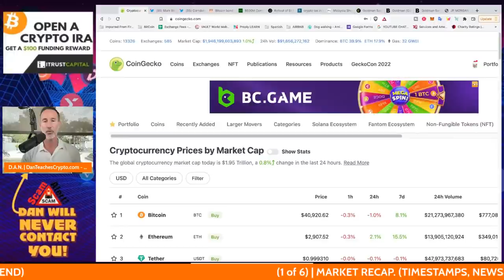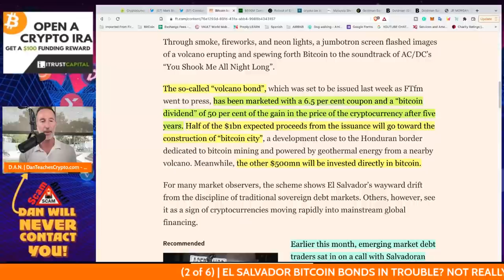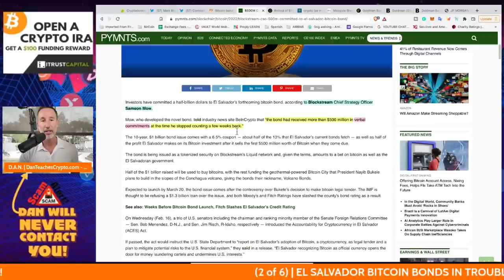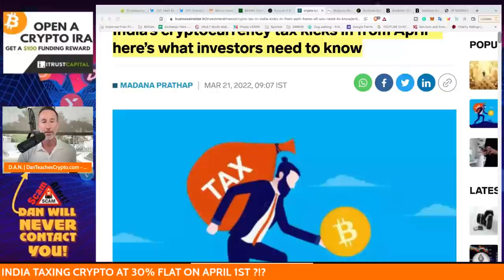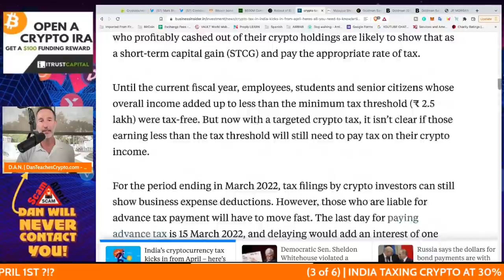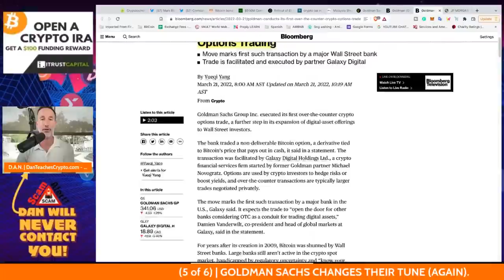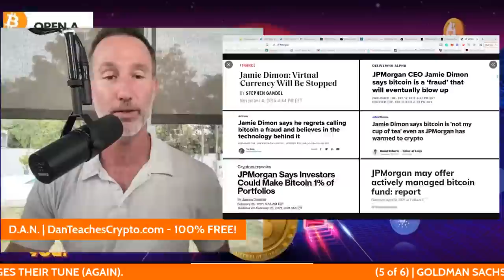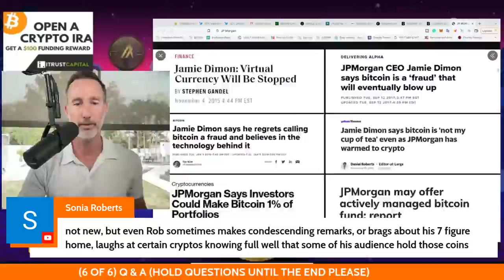CONCERNS OVER THE EL SALVADOR BITCOIN BOND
El Salvador is doing great things but the new volcano bitcoin bonds might have some trouble (or at least some would say that). Today we take a look at exactly what's going on and how important this is. (it's HUGE).

0:00 - Market Recap | Topics Overview
2:04 -

●▬▬▬▬▬▬CRYPTO ESSENTIALS▬▬▬▬▬▬▬●

●▬▬▬▬▬▬▬▬FOLLOW D.A.N.▬▬▬▬▬▬▬▬▬▬●

●▬▬▬▬▬▬▬▬STRATEGIES▬▬▬▬▬▬▬▬▬●